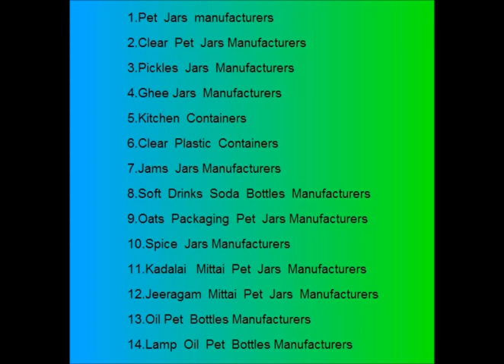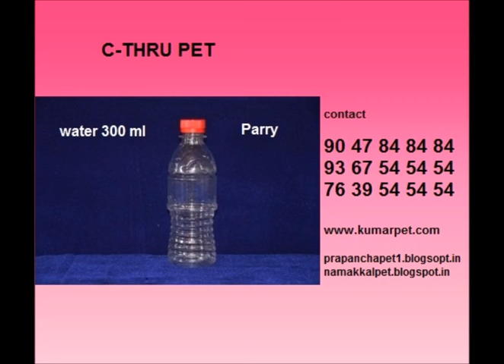PET BOTTLES MANUFACTURERS IN CHENNAI 9367545454 - Prapancha Pet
Our company has acquired one of the topmost names in the industry for manufacturing.
PET  Bottle is MANUFACTURED  using the finest quality  raw  material  and with the  help of  advanced machines  under the guidance of qualified  and  experienced   professionals.

Pickles Jars               cooking Oil bottles                       Green Tea Jars
Ghee jars                   Soft drinks Soda bottles(CSD)       Cosmetic Pet Bottles
Honey jars                 Kitchen containers                          Fridge Bottles
Jams   jars                 Phenyl pet bottles                           Sarbath Pet Bottles

Blogs: prapanchapet1.blogspot.in
          Mathurvedanthpet.blogspot.in
          Namakkalpet.blogspot.in
          Karaikudipet.blogspot.in
          Ramnadpet.blogspot.in